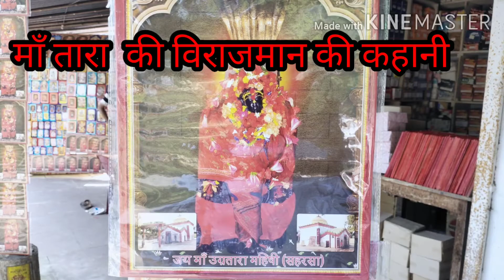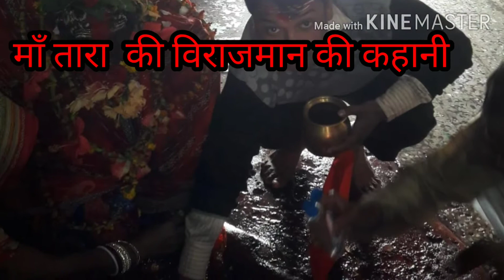MAA Tara ki विराजमान की कहानी